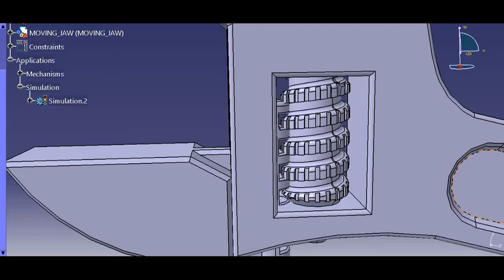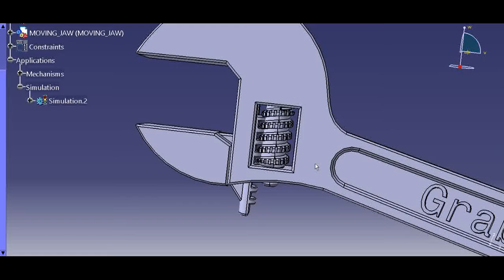Adjustable Wrench With Animation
This is a 3D model Created in Catia with DMU kinematics.
Which gives us a idea about Working of Wrench